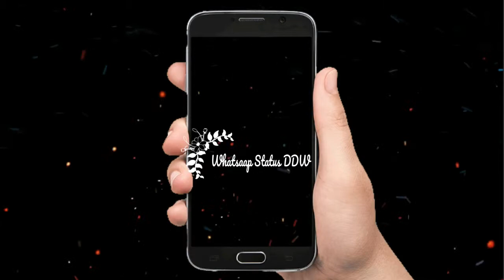Beautifull Girl Singing Rooh ishaq tere da nasha hogea 2018 Musically Video Whatsaap Status DDW